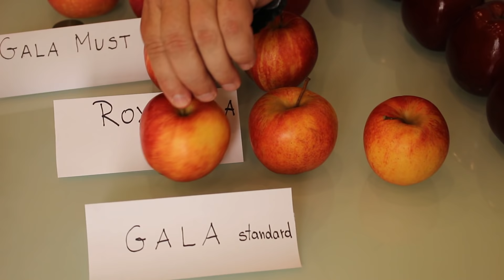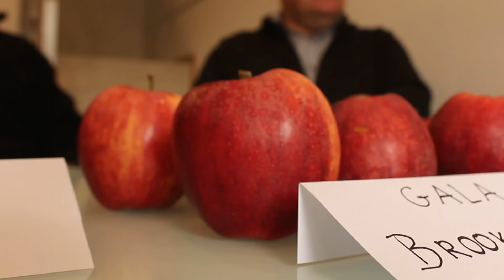Jaką mutację Gali wybrać? Nowości GALA DARK ANN/ GALAVAL/ BROOKFIELD/ SCHNIGA SCHNICO RED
Przegląd mutacji Gali, w tym nowości Dark Ann i Galaval. Marek Bielak i Zbyszek Marek